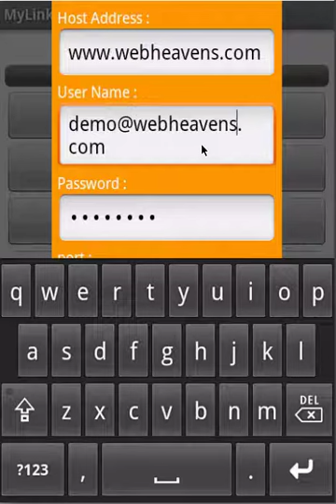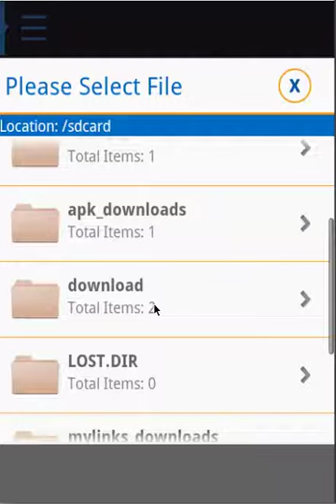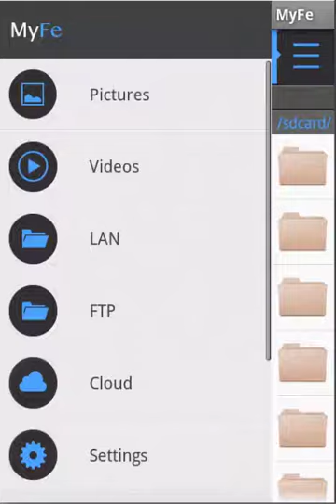FTP Uploading - MyFe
MyFe - File Explorer allows android user to Browse, explore, copy, paste, delete, transfer and manage your files and folder

supports 3 languages:English, French, German

Features : Browse and Manage your files
Share operations can be performed on local files (on your Android device)
LAN Browser -- Explore your pc/laptop files
Download and transfer the files * FTP Browser
compress and decompress ZIP files
Built-in viewers and players
Supports Dropbox, Google Drive user can save photos, videos, and other files